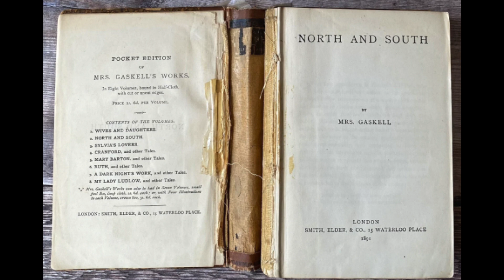North and South Chapter 33